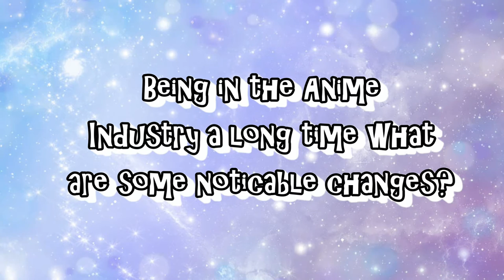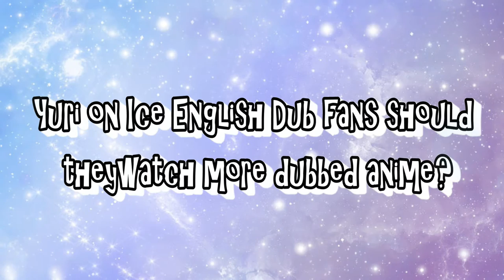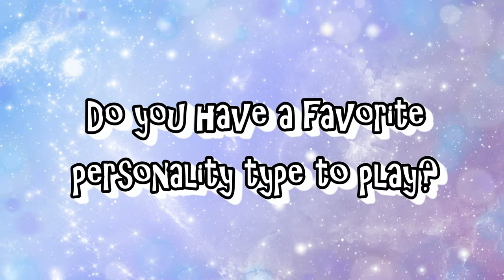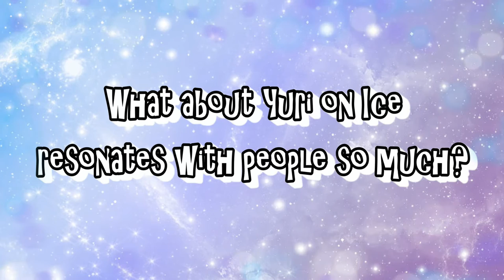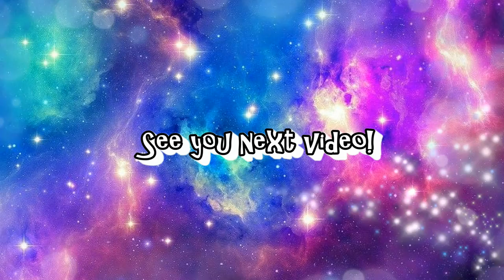☆ Interview with Jerry Jewell! ☆ Afest 2017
I got a chance to sit and talk with an amazing director and voice actor in the anime community, Jerry Jewell! If you watch anime with English dubs chances are you have heard this guy in many roles over many different shows! It was an honor to meet him and ask him some questions!

 ALSO AT THE END I ASCENDED INTO ANOTHER WORLD. I may or may have tried really hard to play it cool. Also for those wondering I cut out all the ice puns. I would have otherwise died of embarrassment.

The Yuri on Ice Official English Dub is now available for streaming via Funimation!

A big thank you to both Jerry for interacting with this awkward nerd and to Afest for giving me all these amazing opportunities!

That's a wrap on the Afest Dallas content!

Music from Snail's House!